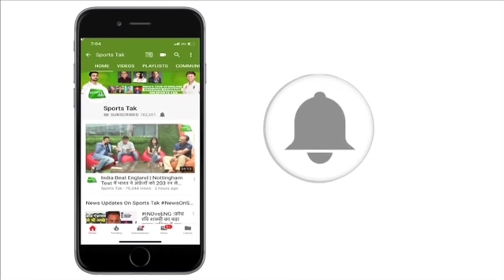WATCH: MS Dhoni meets adifferently-abled fan, wins hearts with brilliant gesture| Sports Tak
MS Dhoni met a differently-abled fan before the start of the 5th ODI between India and West Indies in
Thiruvananthapuram and obliged for pictures with him in a brilliant gesture.